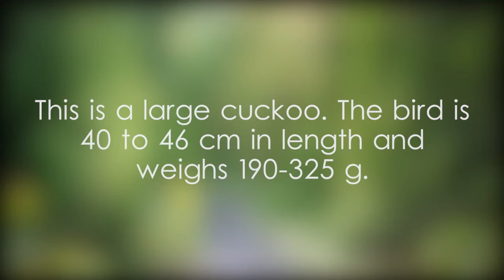Asian koel - video 1